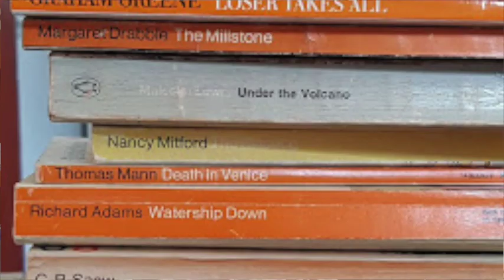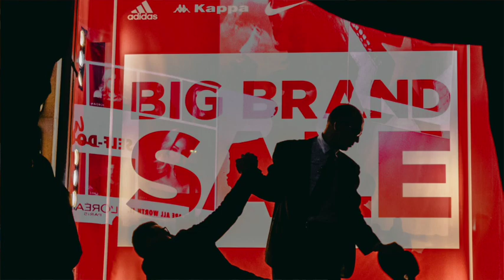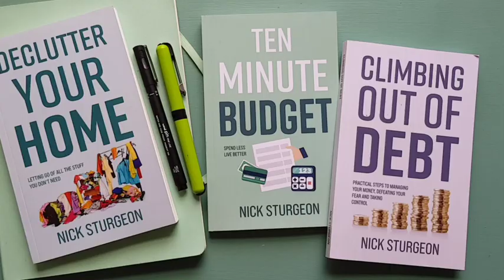WE CLUTTER BECAUSE WE ARE HUMAN!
Why do we clutter our home environments and living spaces? We gather things around us because this is completely normal and natural as we seek to create a safe space, a sense that we have done OK for ourselves, and to have something around us to show that we have worked for such items. We clutter because we are human.

As we collect things though, we need to bear in mind what is needed versus what is too much, what things might be too much and overfill our home. Knowing how to find the balance between comfort and excess, this can be very different from one person to another.

It is human nature to want to surround ourselves with those items and materials which make us feel good or complement our situation.

Photo credits:
Thank you so very much to the artists of Unsplash who have been kind and generous in making available some of their images for use here.

Philip Goldsberry - Messy Blue Sofa
Mitchel Ng Liang an - Tired Passenger at tube train window
Alony Haust - Worried woman
Jules D - Toxic smoke
Marvin Meyer - Digital Overload
Freestocks - Shop sales
Tim Mossholder - Black Friday
Jay Clark - Big Brand sales
Valerie Elash - Blouse
Artem Beliaikin - Shirt Rail
Artificial Photography - Shirt Rail